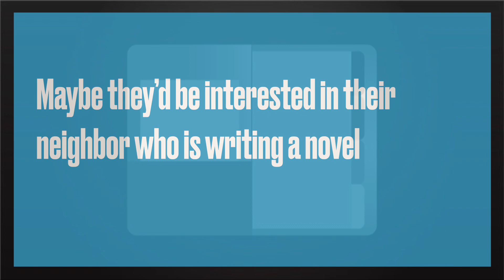Use Facebook to Add Subscribers to your Newsletter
Here is the complete article on how I used FB to grow my newsletter subscriber list.